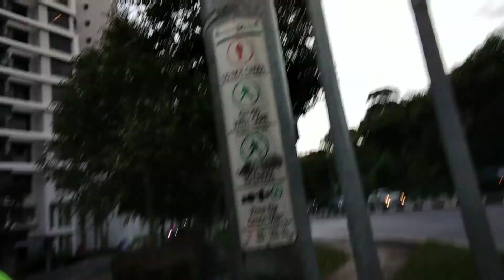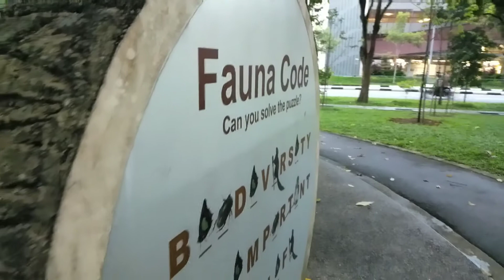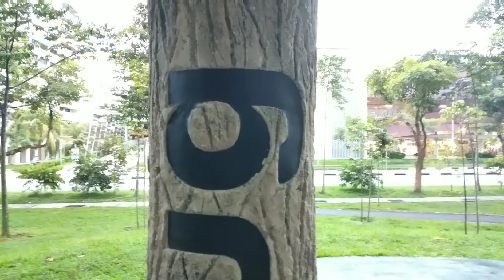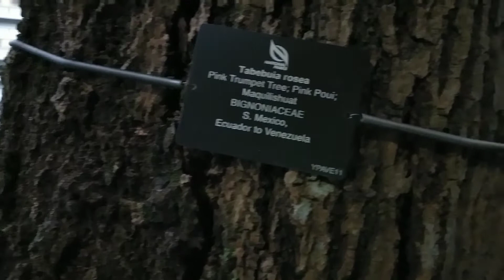RAW VLOG NO EDIT